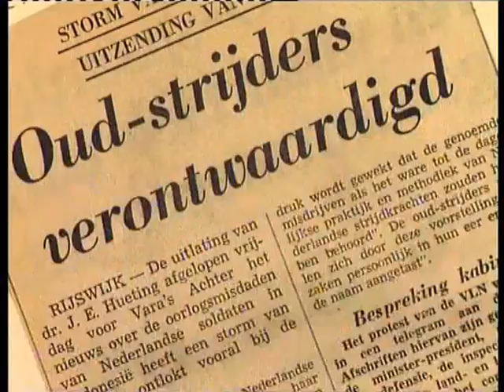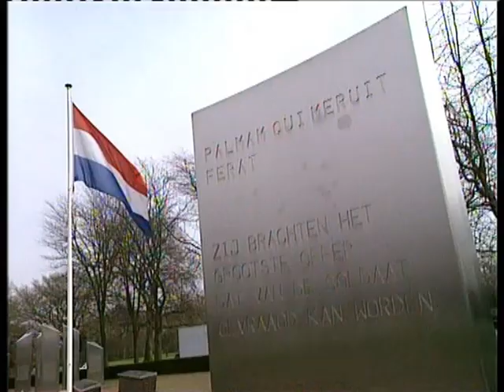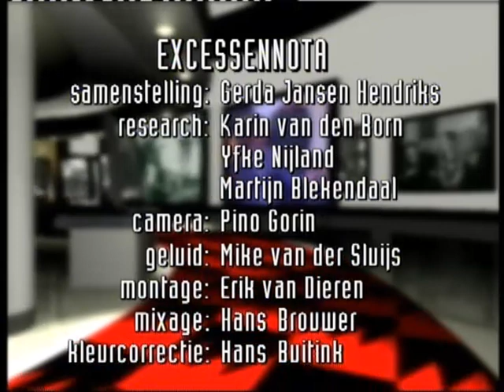Andere Tijden - De excessennota (2002)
Een terugblik op de Excessennota die in juni 1969 werd gepresenteerd. In opdracht van de regering werd er toen archiefonderzoek gedaan naar de oorlogsmisdaden die waren begaan door Nederlandse militairen in Indonesië in de jaren 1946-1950.

Directe aanleiding voor het onderzoek was een interview in de actualiteitenrubriek Achter het Nieuws met dr. J. Hueting. Het interview veroorzaakte een enorme commotie en bracht het nationale trauma van de koloniale oorlog aan de oppervlakte.

Zinloos en misselijk
'Zinloos en misselijk', kopte het redactioneel commentaar van de Telegraaf op dinsdag 21 januari 1969. Vier dagen eerder, het was vrijdagavond 17 januari, had de VARA in een uitzending van Achter het Nieuws een nagenoeg onbekende en zeer ongewenste bladzijde uit de vaderlandse geschiedenis voor het voetlicht gebracht: de oorlogsmisdaden gepleegd door Nederlandse militairen tussen 1946 en 1950 in de koloniale oorlog met Indonesië. In een uitvoerig televisie interview vertelde de psycholoog Joop E. Hueting over de gedragingen van hemzelf en zijn medesoldaten tijdens de zogenaamde politionele acties in Nederlands-Indië. Zonder, zo merkte de Telegraaf verontwaardigd op, de achtergronden bij die gruwelen te geven en zonder te benadrukken dat gruwelen nu eenmaal bij een oorlog horen. 'En daarom', aldus de Telegraaf, 'is het volslagen zinloze, buiten alle proporties naar voren brengen van incidentele gruwelen door de heer Hueting een misselijke daad.'

De ontboezemingen van Joop Hueting leverden een lawine aan emotionele reacties. Niet alleen De Telegraaf roerde zich, ook menig veteraan steigerde. Veel van hen voelden zich in naam en faam aangetast. Maar er waren ook steunbetuigingen voor Hueting.

Onafhankelijkheid, dekolonisatie, geweld en oorlog in Indonesië, 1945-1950